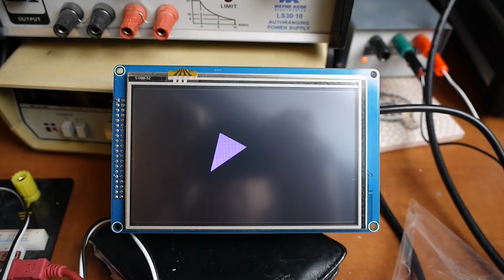Micromite: Demonstrating 3D graphics using Painter's Algorithm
Micromite+ driving a 800x480 SSD1963 display. Using quaternions to calculate 3D transformations of a cube and Painter's Algorithm for hidden surface determination. Drawing has been deliberately slowed to see the hidden surfaces being overwritten by each face as they are drawn in increasing order of Z axis. Each face of the cube is split into two triangles and a standard fill triangle drawing algorithm used to display them.